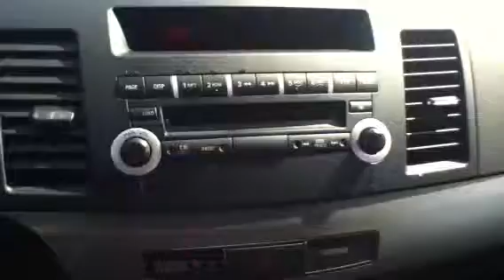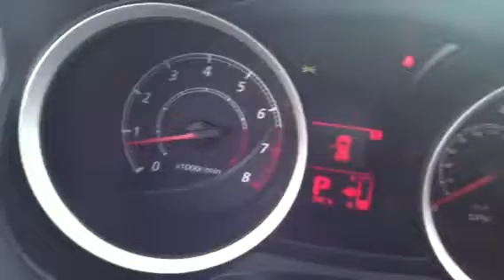2012 Lancer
JD Fox
Max Madsen Mitsubishi